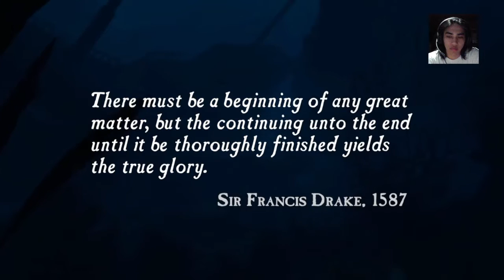ENG/TAG - Uncharted: Drake's Fortune Playthrough part 1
My first youtube playthrough. I hope you'll find my gameplay worth to watch. Check me out on twitch and give me a follow if you want :)